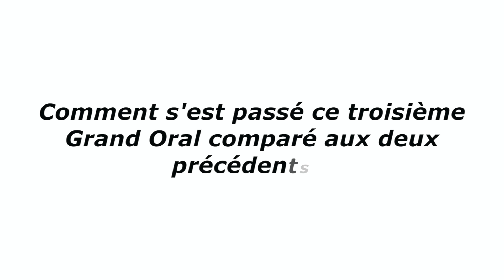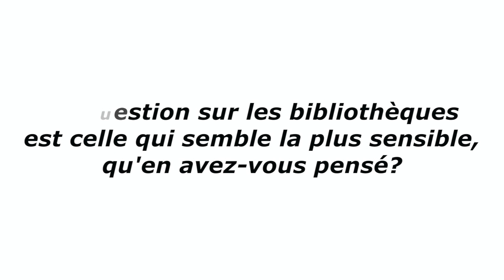Eric Piolle ITW